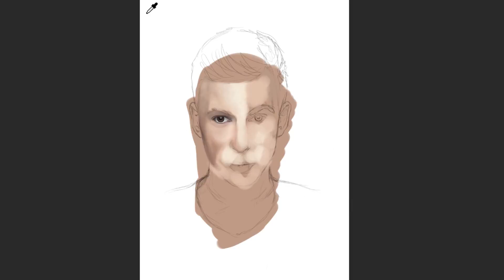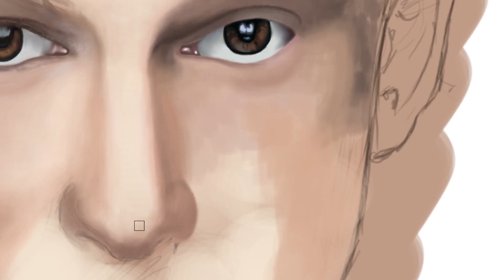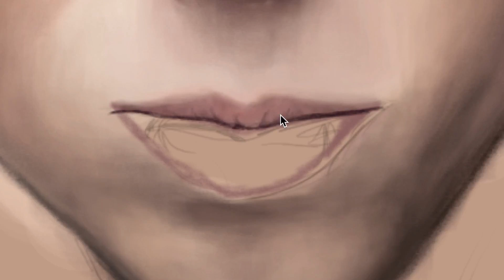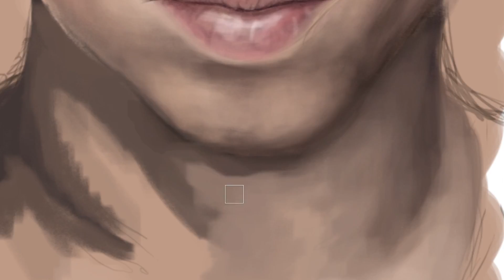Hardwell | Speed Painting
Photoshop CC and Wacom drawing of Hardwell